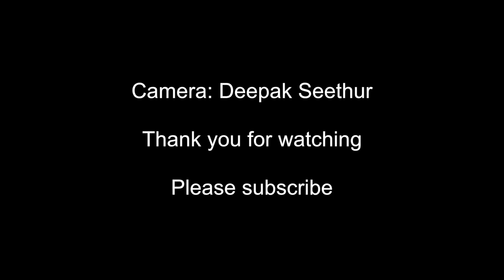ಈ ತನುವು ನಿನ್ನದೇ (Ee Tanuvu Ninnade) - Raghu Dixit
ಈ ತನುವು ನಿನ್ನದೇ (Ee Tanuvu Ninnade)  by Raghu Dixit live performance at Smithwick Theater - Foothill College on Aug 21st 2016 organized by SGB.

Credits
Lyrics: Raghu Dixit, V Devadatta
Bass: Gaurav Vaz
Electric Violin: Narayan Sharma
Drums and Darbuka: Joe Jacob
Electric Guitar: Achyuth Jaigopal
Sound Engineer: Supratik Das
Other Percussions: Raghu Dixit
Camera 1: Deepak Seethur
Camera 2: Sachin
Movie: Psycho

Shot on Canon XF 100, Nikon D610, Nikon P7700